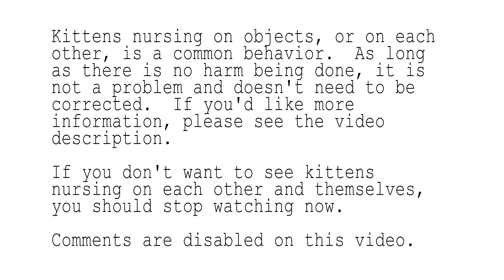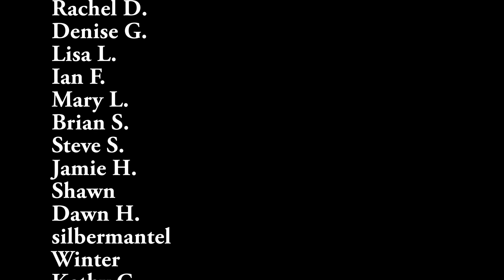Bean and Latte Nursing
I'm sorry I felt I had to put a disclaimer on this one.  Personally, I think it's interesting, cute, and the close-up segment has some lovely purring!

We've seen this from many kittens.  It seems true that it happens most often when kittens are separated earlier - but I wouldn't say too early.  Especially in the circumstances we've seen it lately:  Tarragon does this, and was separated from her mom as early as possible after weaning - but not without good reason!  Her mom was from a feral cat colony and the best chance of getting the kittens to come around is to separate them early.  In her case, it was a great success!  Latte and Bean were not separated as such, but had to stop nursing after weaning, because their mom, Star, had a surgery that meant she had to wear a vest that prevented nursing.

I know, I should have said "suckling" instead of nursing on the video.  Too late!